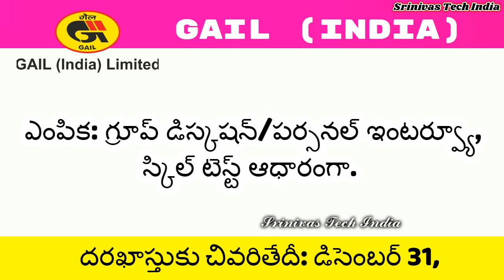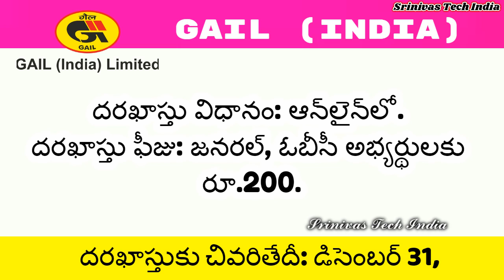||Gail India Recruitment 2018|| గెయిల్ ఇండియా లిమిటెడ్‌లో 176 పోస్టులు ||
ap forest jobs 2018
ap fbo notification 2018
ap fbo syllabus
ap forest beat officer
ap forest beat officer notification
ap forest beat officer notification 2018
ap forest beat officer salary
ap forest beat officer syllabus
ap forest section officer notification
ap forest department recruitment 2018
ap forest range officer recruitment 2018
ap forest beat officer recruitment 2018
ap forest beat officer eligibility
ap police
Ap constable recruitment
ap sub-inspector posts
ap govt decided to recruit 3000 posts
appsc upcoming notifications
appsc
appsc new syllabus for group 2
appsc group 3 notification
ap postal mts
ap postal gds latest notification 2018
ap gds latest news
ap postal mts previous papers
ap postal mts key 2017
ap postal mts question paper
ap postal mts results
ap postal mts syllabus
ap postal mts 2018
ap postal gds latest news
government jobs portal
railway jobs 2017-18
sarkari naukri vacancy 2017
government jobs academy
employment news
free job alerts in Telugu
vision government job
railway jobs in telugu
railway jobs in telugu 2017-18
job vacancy 2017-18
railway vacancy 2018
sarkari naukri
vacancy 2018 online form
railway enquiry
government jobs in India
adda
bankers adda
rrb recruitment 2017-18
railway jobs
railway recruitment
assistant loco pilot
technician posts
upcoming govt jobs 2017-18
latest government jobs in railway
govt jobs today
govt jobs for engineers
government jobs in bank
10th pass govt jobs
government part time jobs
government jobs in telengana
ap government jobs
Mahendra guru
study iq
APPSC TSPSC government job updates
DSC TET exam updates
rrb alp
rrb alp answer key 2018
rrb alp answer key
rrb alp cut off marks 2018 in telugu
rrb alp cut off marks
alp cut off 2018 telugu
alp cut off 2018 expected
rrb alp amount refund
rrb alp amount refund status
rrb alp zone wise vacancy
rrb alp zone selection process
rrb alp zone selection
rrb increased vacancy
rrb group d question paper
rrb 2nd stage exam date
rrb alp 2nd stage preparation
rrb alp 2nd stage exam pattern
appsc, sscRRB EXAM DATE 2018
RRB EXAM DATES
RRB EXAM DATE 2018 IN TELUGU
RRB EXAM DATE 2018 IN ENGLISH
GROUP D EXAM CENTER
RRB GROUP D EXAM DATE
RRB GROUP D EXAM PAPER IN TELUGU
rpf si salary 2018
rpf si cut off marks
rpf si age limit
rpf si vacancy 2018
rpf si qualification
rpf si physical
rpf si training video
rpf si height
rpf si qualification
rpf si question paper
rpf si selection process 2018
rpf notification in telugu
rpf constable
Group 1 group 2 group 3 group 4 upcoming notification updates
Sub-inspector constable recruitment updates
Degree lecturers upcoming notification updates
Junior lecturers upcoming notification updates
ASO hostel welfare notification updates
Contract and outsourcing job notification
Panchayat secretary notification updates
SSC UPSC job updates
All government job updates in Telugu

Category